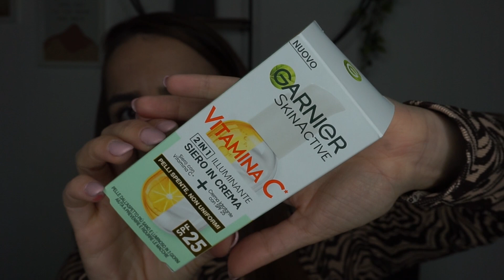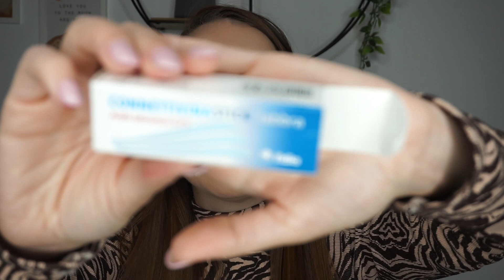PREFERITI DEL PERIODO - Garnier Skinactive, Cien Nature, Sheglam e Kiko!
Ciao ragazze/i e buon martedì!
Oggi vi parlo dei PREFERITI DEL PERIODO in ambito beauty&makeup!